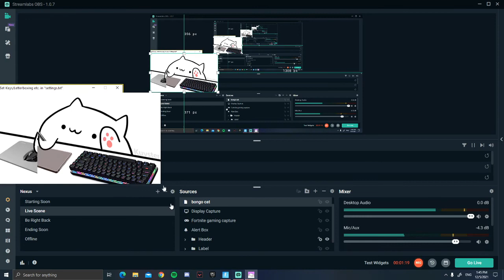Me and my friend try to get a Victory Royale with the new scar from the new POI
Hey Guys welcome back to a new video and today me and my friend attempt to win with the new scar from the new poi